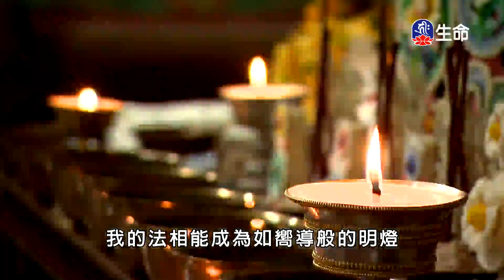優婆塞戒經-8_海濤法師救護眾生講座_(lifetv_20200730_00:00)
海濤法師救護眾生講座_優婆塞戒經。